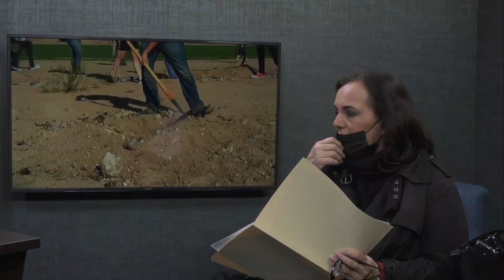Piden ambientalistas de Hermosillo cumplir compromisos en El Cárcamo